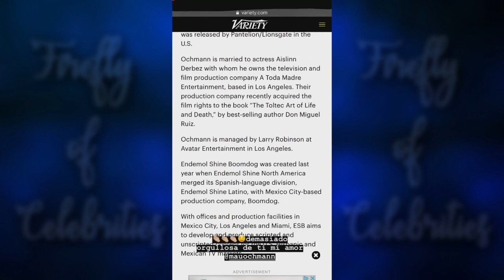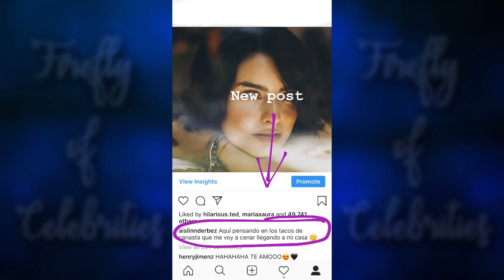Aislinn Derbez (12-29 October 2018) INSTAGRAM STORIES (30)